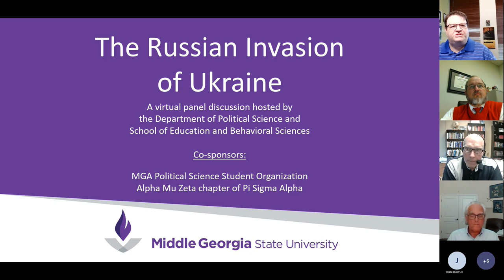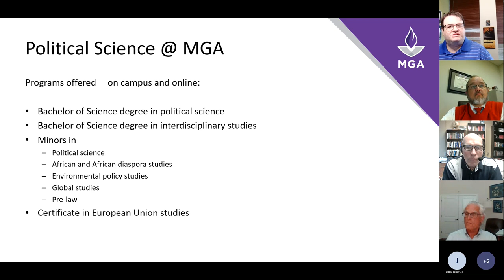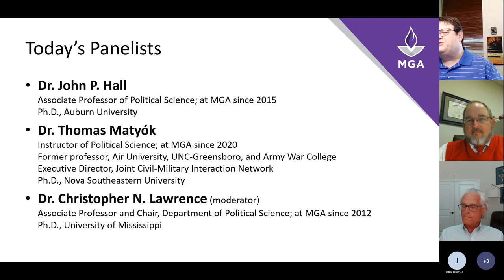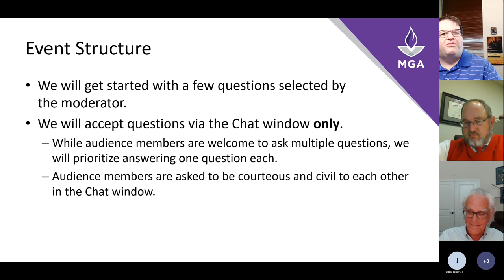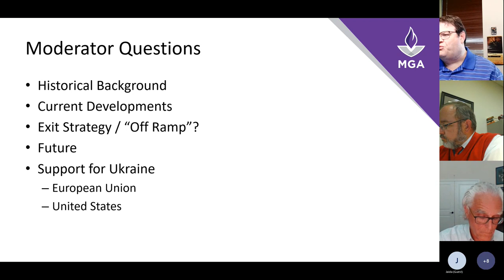The Russian Invasion of Ukraine - Political Science Discussion Event - October 17, 2022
Middle Georgia State University political science faculty members Dr. John Hall and Dr. Thomas Matyók discussed the Russian invasion of Ukraine in this event sponsored by the MGA Department of Political Science, the Political Science Student Organization, and the Alpha Mu Zeta chapter of Pi Sigma Alpha, the national honorary society for political science, moderated by Dr. Christopher Lawrence.

The speakers' views are their own and do not represent those of Middle Georgia State University (or its organizational units), Pi Sigma Alpha, the George C. Marshall Center for European Studies, or other organizations they may be affiliated with.